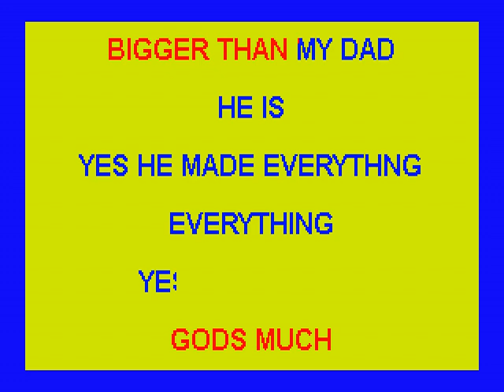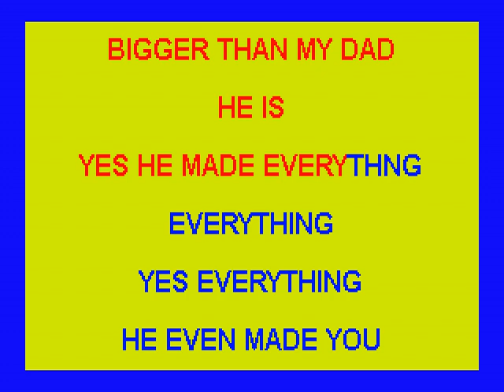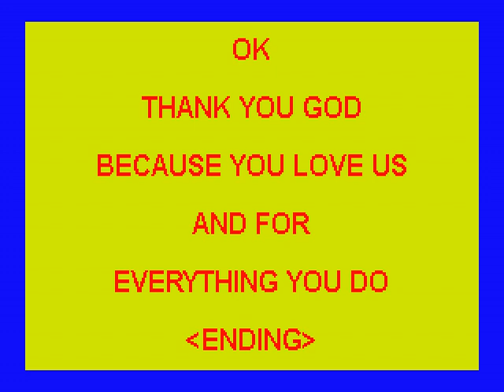KID TALK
"CHILDREN OF FAITH" is a Choir from: FIRST BAPTIST CHURCH OF GREENSBORO, PA
The Sunday Church Service begins at 10 A.M. every Sunday * Please come and join us *
Please click "SHOW MORE" below to learn more about our Church and our "Children of Faith Choir"!

MORE SPECIFIC INFORMATION ABOUT THE "CHILDREN OF FAITH CHOIR"
1. We JOYFULLY WELCOME more children & youth ages 5 to 19 to join our Children of Faith Choir! - It is a blessing to see the older children & youth giving love, support & guidance to the younger children!
2. The Children of Faith sing one of the songs (often with motions) from POSTED practice playlists to begin each Sunday morning church service - WE DO REQUEST THAT THE CHILDREN ARRIVE AT CHURCH BY 9:45 A.M., SO WE CAN REVIEW THE FEATURED SONG WITH THEM!
3. The song - with scrolling lyrics - for the next upcoming Sunday is shared with parents/grandparents via Facebook, so the children can practice at home - if you do not use Facebook, there are other ways to share the song with you!
4. There are currently 3 dedicated Christian adults who share responsibility in guiding, teaching, supporting & directing the "Children of Faith Choir"!
5. After the children sing their featured song each Sunday morning, the children go downstairs with their teachers to share a special Bible Lesson - including art, crafts, testimonies & prayer!
6. The children then PRACTICE THE SONG for the next upcoming Sunday!
7. PLEASE bring your family & children/grandchildren to share fun, fellowship & the love of Jesus with us at Greensboro Baptist on Sunday mornings at 10 A.M. – 9:45 A.M. for Children of Faith Choir!
Praying the Lord continues to BLESS all of you!
*** AGAIN, PLEASE COME AND JOIN US ***